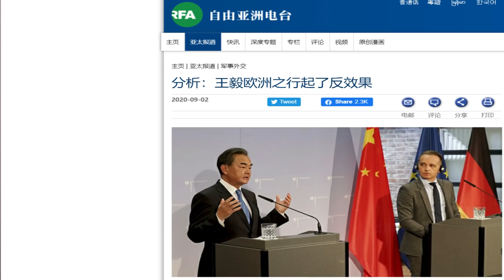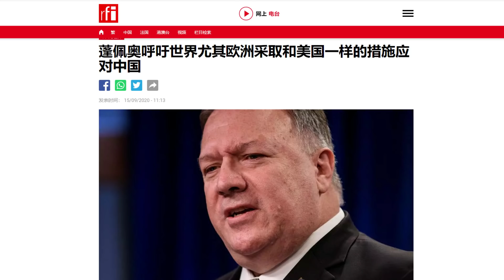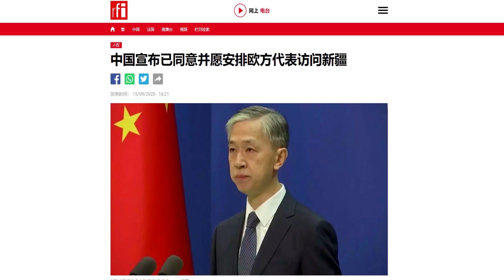政论：三轮高层次会晤皆告惨败、习近平被责难恼羞成怒、欧盟制裁中共箭在弦上（9/15）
彻底脱钩  Completely disassociated